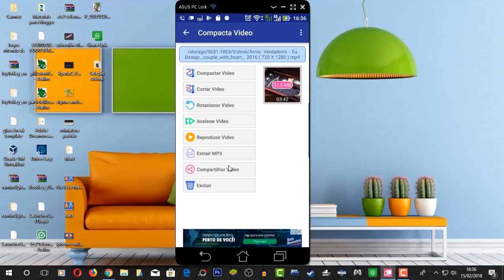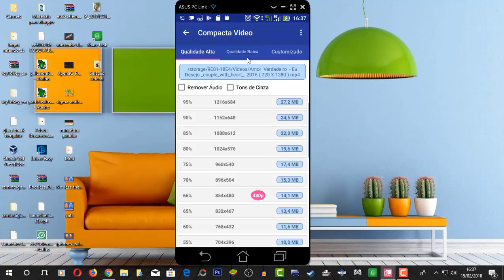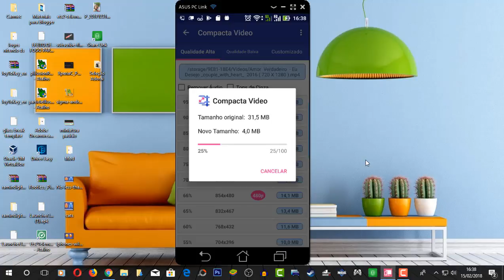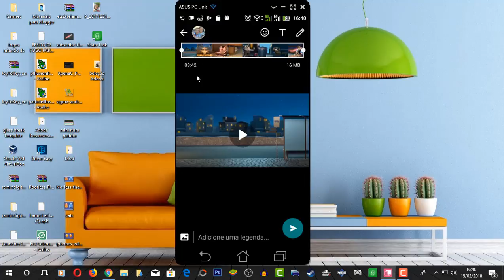Como enviar vídeos pelo WhatSapp maior que 16mb 2018